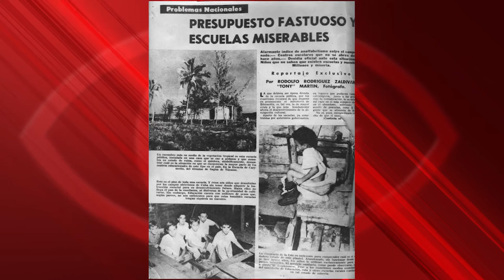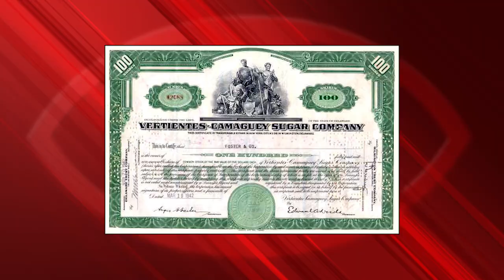Detrás de las fotografías rutilantes de la Cuba del 59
Cubainformación TV – Basado en un texto de Ramón Bernal Godoy – Mentiras en la mira.- Desde Miami ensalzan la “Cuba de antes del 59”, un país que era –nos dicen- “el más próspero” de la región. Y nos ofrecen las fotografías de La Habana de aquellos años: una moderna y ordenada ciudad para la clase media.